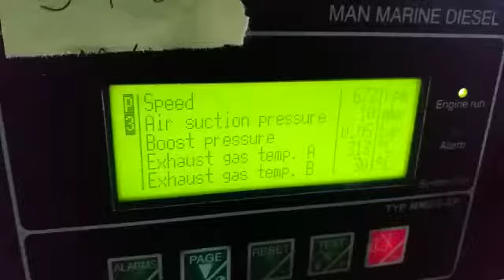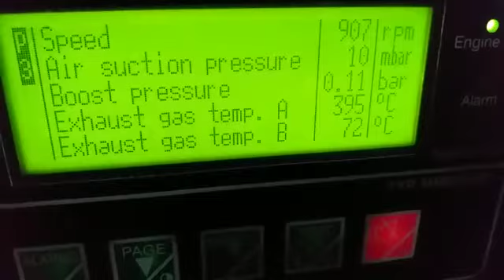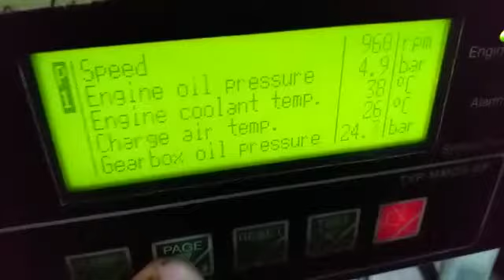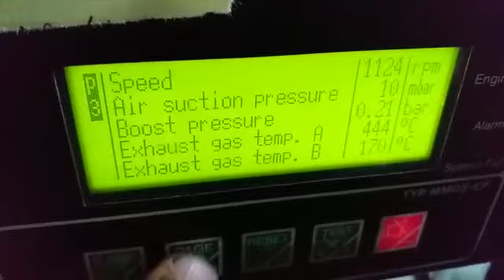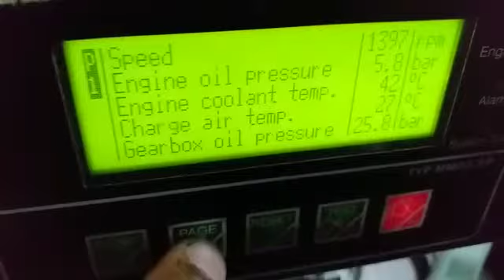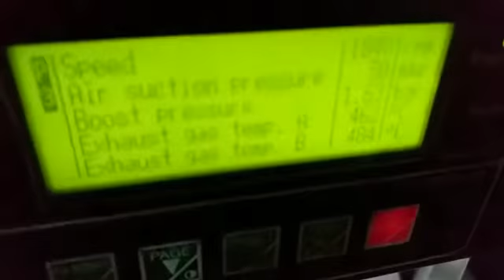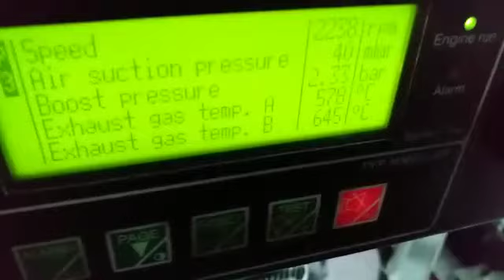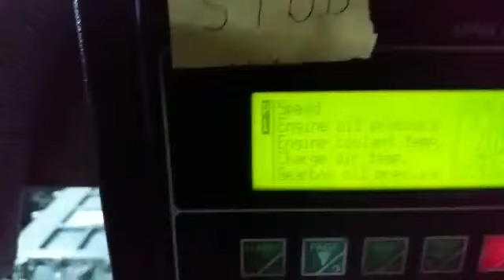lub oil pressure test